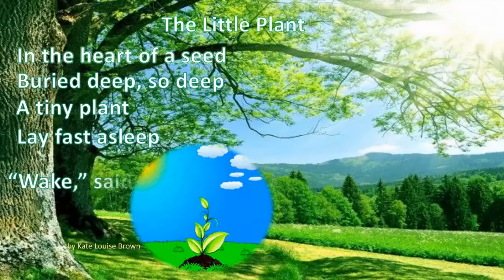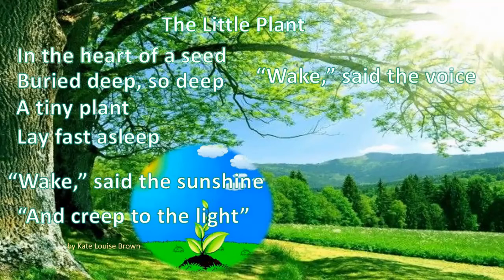The Little Plant (Kate Louise Brown)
K2 Poem Competition
Proud to say both my students from 2  K2 classes won awards.
(Well done, Megan and Jasper!)